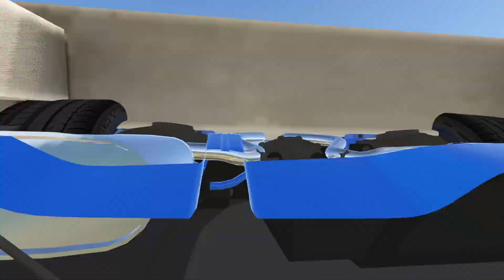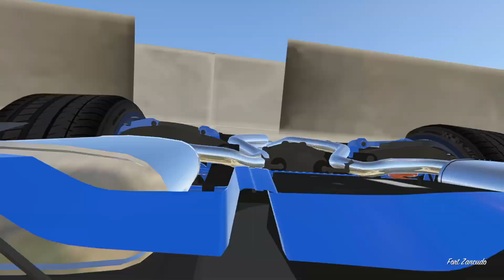Spider-man car GTA V circuit RAMP challenge on airport | Sasuke naruto goku Funny race moment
hello guys, I made this video for fun using GTA V Mods Ramp Challenge, lots of super hero characters, Anime and very expensive super cars, even ramp locations on the map that I can modify. I really enjoy changing and playing in every character even supercars. make sure not to miss every video that will always upload GTA V Mods